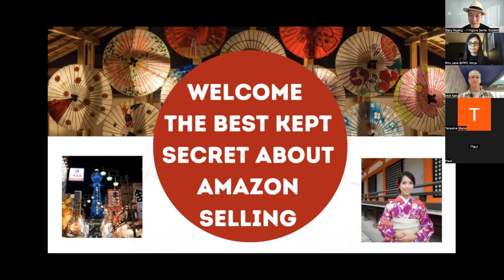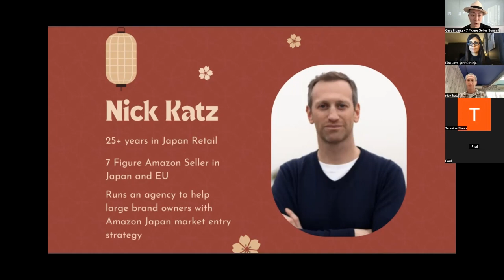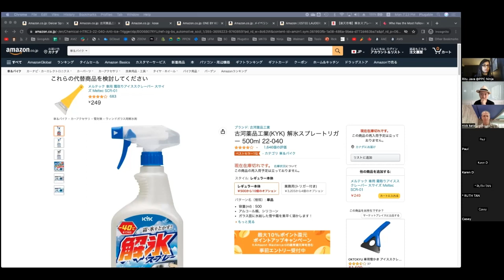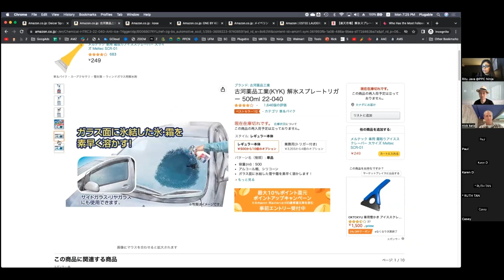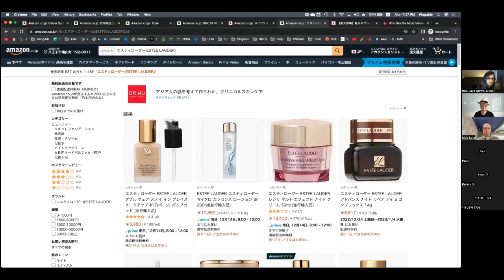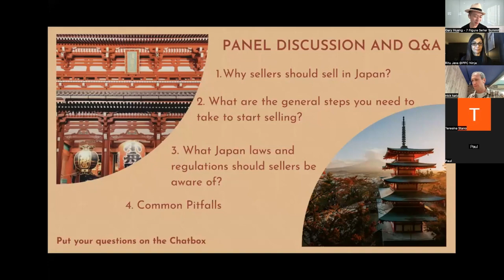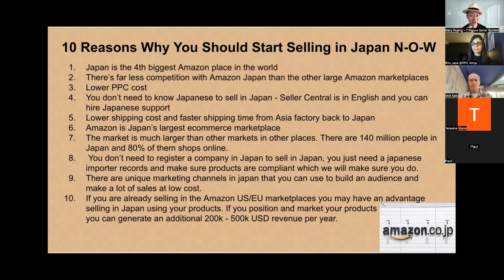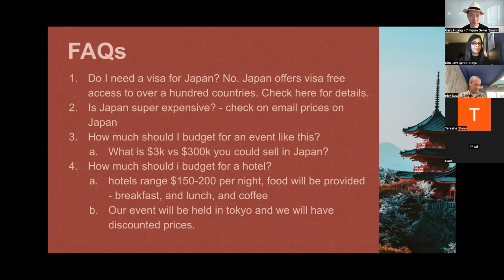How to Sell on Amazon Japan - TUTORIAL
Will your product sell on Amazon Japan?  Get your selling in Japan SCORECARD now to find out for free

Did you know that Japan is the 2nd largest Amazon Marketplace in the world?

But virtually nobody is talking about selling in Japan!

In fact, I see more podcasts devoted to selling in the UAE, Canada, and even relatively tiny marketplaces in comparison like the Netherlands and Poland than Japan!

In fact, compared to other countries, Japan has the 8th (EIGHTH) most sellers.

This means that there is a huge opportunity!

Here’s why.

People are INTIMIDATED.

They are intimidated by the language barrier.  Japanese characters look totally foreign to the English-speaking world.  And the language is not easy to learn - believe me… I’ve been trying for several years!

Others are intimidated by cultural barriers.  People don't shake hands but they bow.  They don’t use a fork and knife but use chopsticks.

But they eat sushi with their hands!?

They slurp ramen noodles loudly but are not allowed to stick chopsticks in their rice!?

They even have super weird Japanese cosplay costumes where guys and girls dress up in comic book character costumes.

Doing business in Japan can be intimidating.

The Japanese consumers' wants and desires can be very different from western consumers.  They may be more detail-oriented and quality-oriented.

And their lifestyles and homes are different.  Patio furniture that fits large American homes won’t work in a tiny Tokyo apartment.

During the pandemic, my family and I lived for 2 and a half years in Okinawa Japan.  Over time I discovered the opportunity in selling on Amazon Japan.  Living in a rural village I was able to order anything from diapers to the latest compact projector and projector screen for our family movie nights at home.

And I started to sell in Japan to test the waters.  I picked a product that had an opportunity in Japan and was not yet saturated (unlike in the US).

I was able to get traction quickly and quickly sold out of the first order in a matter of a couple months!

I realized that Amazon Japan is one of the biggest blue oceans in the Amazon marketplace in the world.

Blue Ocean - “a new market with little competition or barriers standing in the way of innovators”

While everyone is fighting over the English-speaking markets, there is a golden opportunity in Japan
Japan is the world’s 3rd largest economy
In 2022, nearly 70% of Japanese consumers shopped online in the past month, only 8% indicated that they never shopped online. (GlobalData’s 2022 Financial Services Consumer Survey)
Amazon is the #1 online marketplace in Japan
Far LESS COMPETITION - most of your competitors are not in Japan (yet)
PPC costs are WAY LOWER
Amazon FBA works quickly in Japan

So while your competitors are fighting each other in the other “red oceans” around the world, you can come in and potentially dominate this “Blue Ocean” in Japan if you know how to do it.

This is why I invited 7 Figure Seller Nick Katz and Amazon Japan PPC Expert and Localization guru Ritu Java to give you live training on “How to sell your product in Amazon Japan”

- Why should you sell on Amazon Japan - how big is the market?
- Why do sellers stumble and fail in Japan before they even start?
- Will my product sell in Japan at all?
- What Tools to use to find out what products sell in Japan (and what not to waste time on)
- What Japanese laws and regulations do sellers need to be aware of?
- How to master the art of cultural translation - a translator is not enough - how to nail the translation and nail the culture
- A Native Japanese marketing channel beyond PPC that you probably never heard of

CHAPTERS:
00:05 How to Sell in Amazon Japan in 2023
07:33 Why should sellers sell in Japan?
10:34 Why do sellers only sell in their own marketplace
19:29 Looking at the product market fit from a profitability point of view and the aesthetics
25:27 How do you know if your product is a good market fit?
30:59 What is the competition like in Japan?
36:48 Are there any other laws that sellers need to be aware of in Japan?
41:34 Why you need to start selling in Japan
48:01 Is Japan super expensive or super cheap?
53:54 What search engines do you use to find keywords in Japan?
57:09 What’s the best way to connect with PPC Ninja?
59:41 What’s the best marketing channel for Japanese sellers?